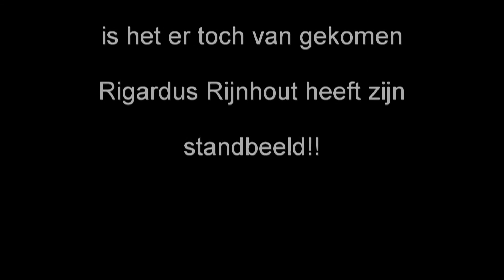De Reus van Rotterdam( Plaatsing van het Standbeeld)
Na meer dan vijftig jaar heeft de vriendelijke reus ,Rigardus Rijnhout zijn
standbeeld!!!